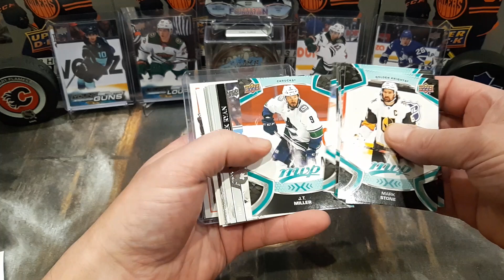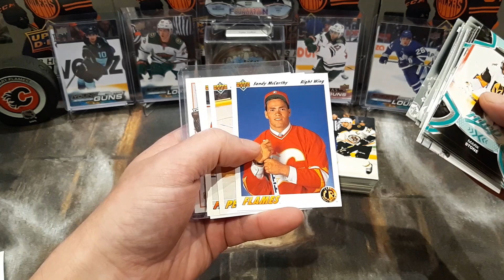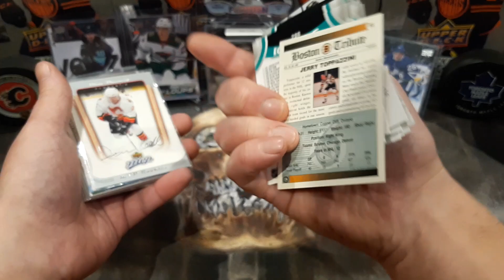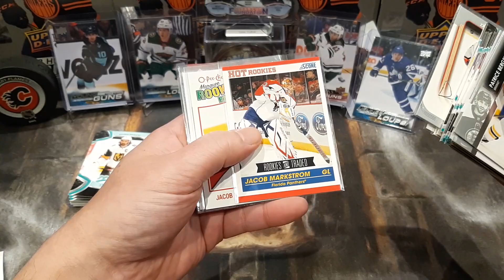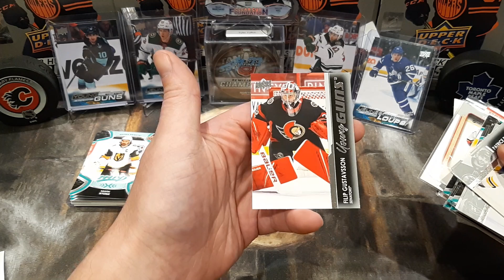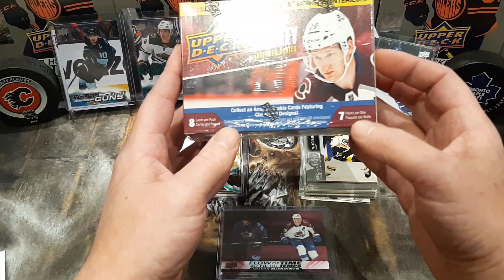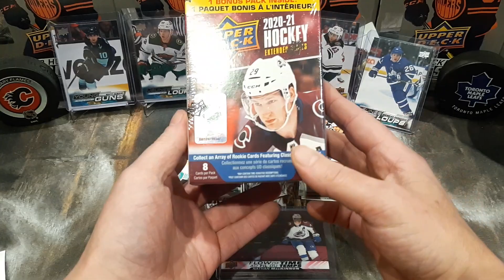Mail-Day Vid #3, Shout-Outs and 100 Sub Challenge